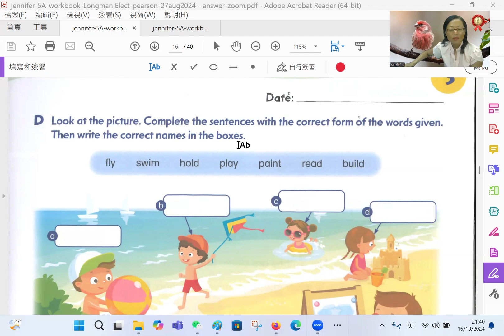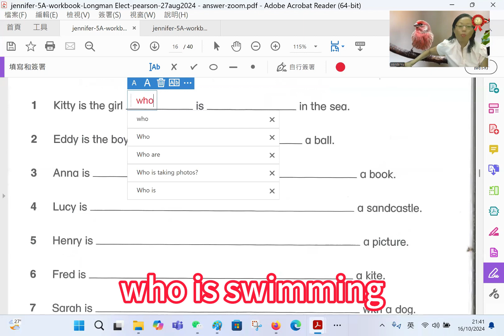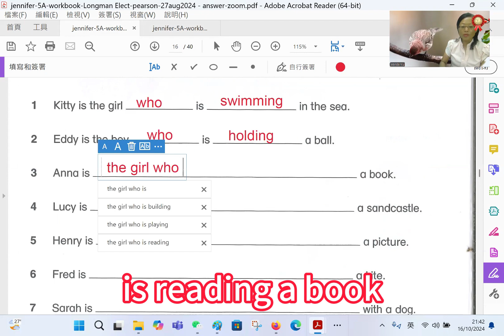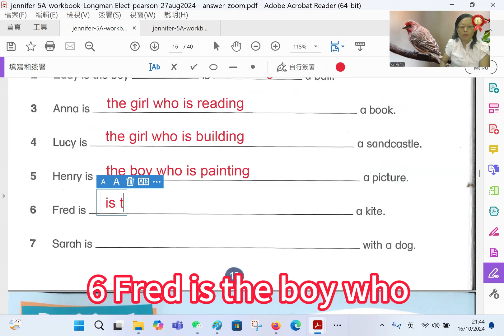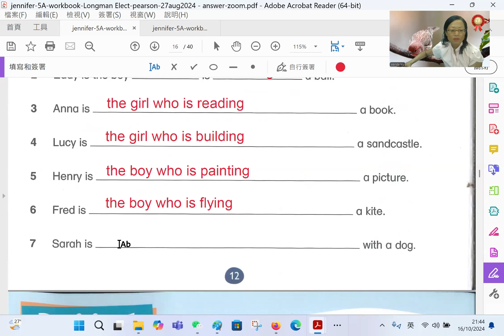[廣東話 香港課程] 小學5年級上學期英文阅读理解之詞語运用-点样用who将两句连接-第28課-jennifer-5A-wb-elect-unit 3D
想要練習及答案,
請在留言區內留下電郵,
點按此連結即可加入我的 WhatsApp 群組：